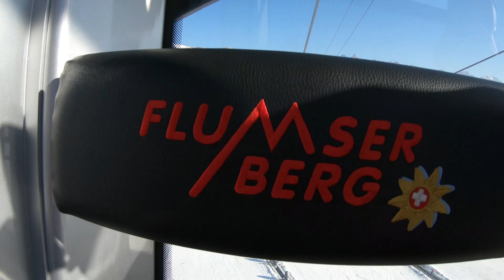Flumserberg ski 28 02 2021